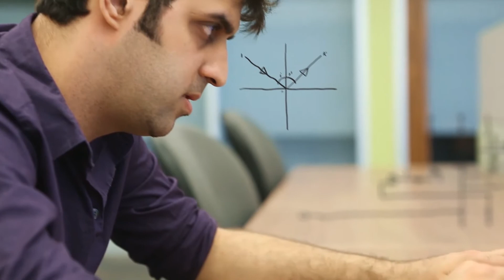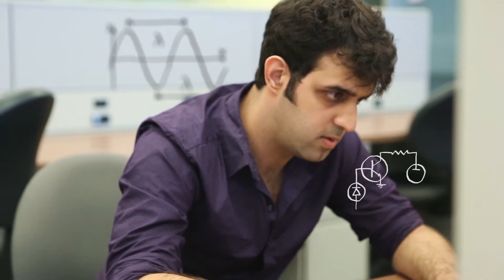York University Science Profile Series - Physics - Nima Afkhami-Jeddi